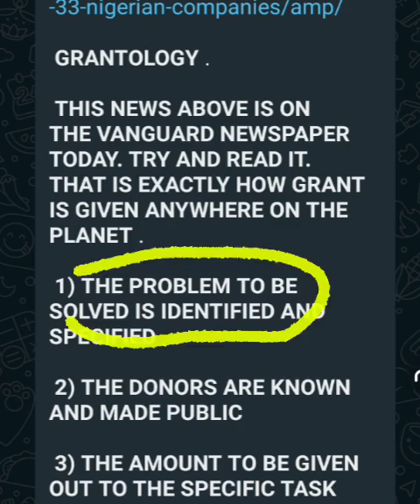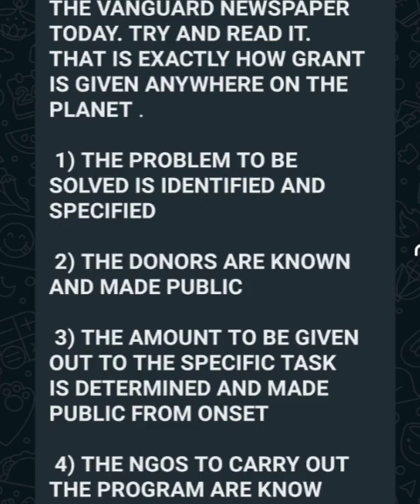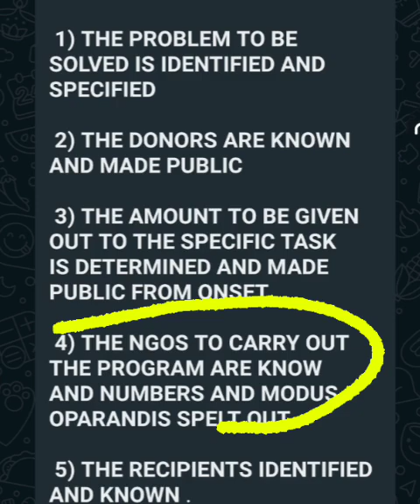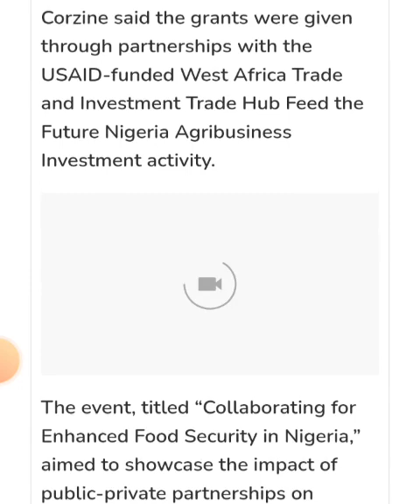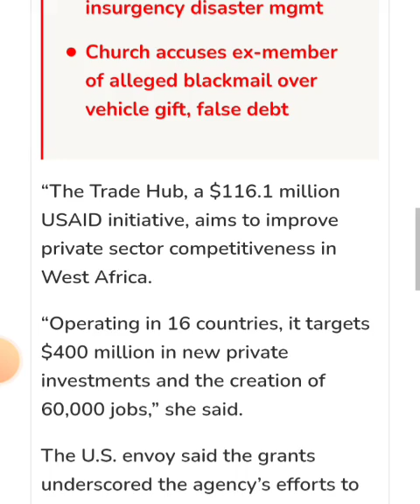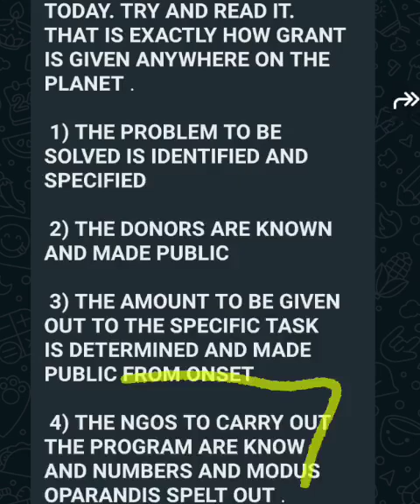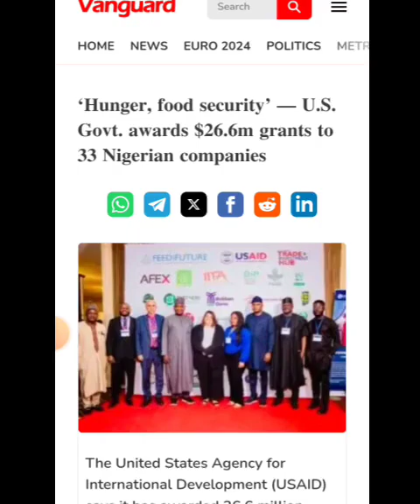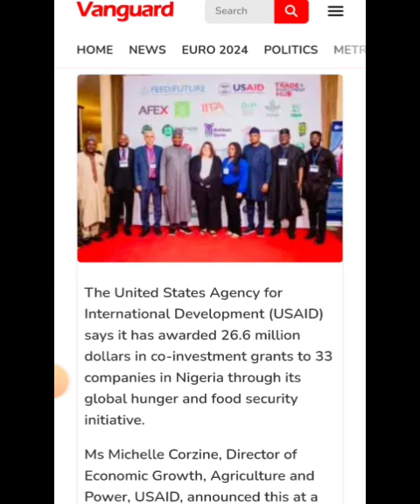MONEY DISBURSEMENT: HOW GRANTS ARE DISBURSED |uaag funding disbursement (UAAG GRANT)